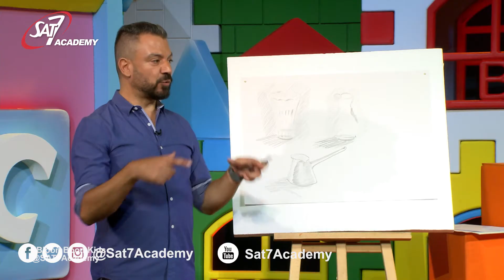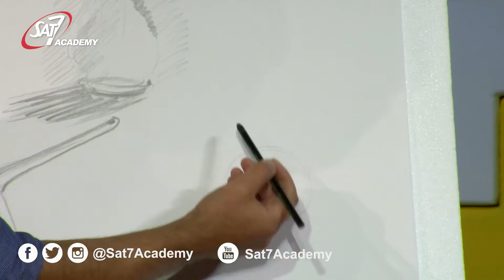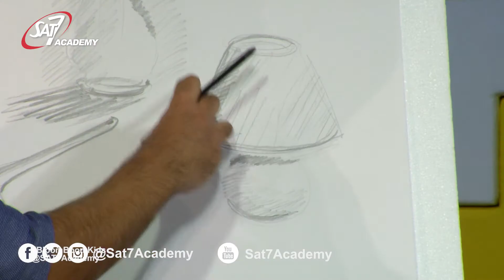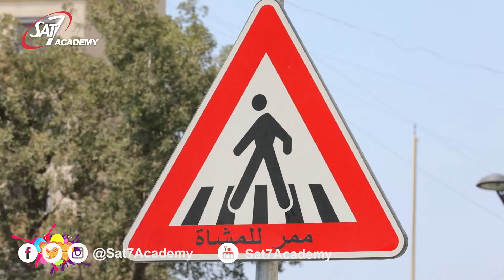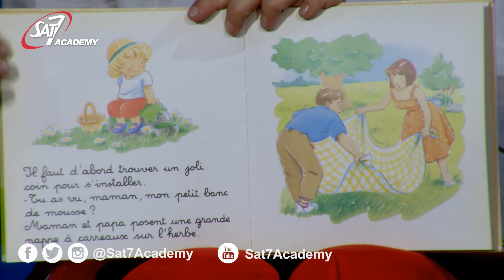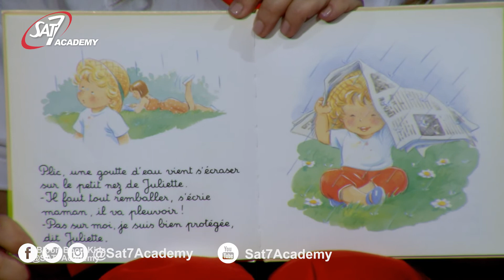Bloom Boom Episode 55 🎈🎈55 برنامج بلوم بوم الحلقة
برنامج بلوم بوم 🎈 برنامج تعليمي وترفيهي يساعد أطفالكم من 4 إلى 10 سنوات على المشاركة بطريقة ممتعة وآمنة
تقدمه ريم مع شخصيات مختلفة
الحلقة تتضمن : معلومات عن الحيوانات 🦌 🦜
دورات الرسم 🎨
عرض العرائس 🎭
حرف يدوية 📌
طبخ 🥣
رقص وأغاني 💃